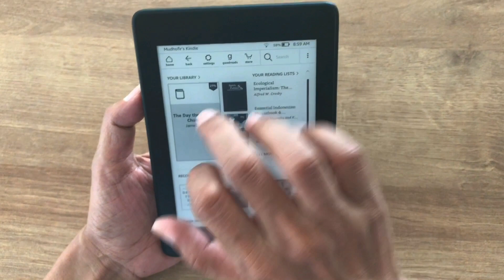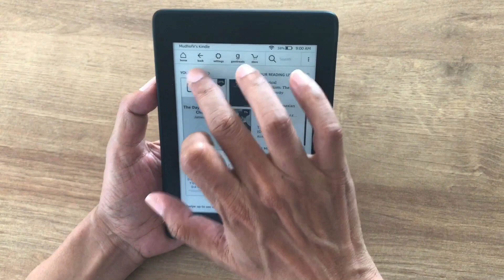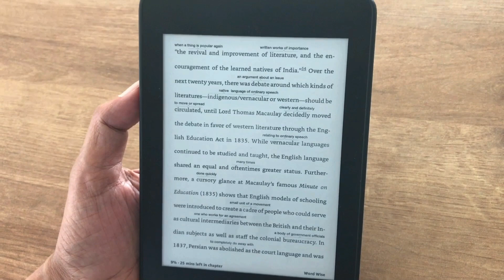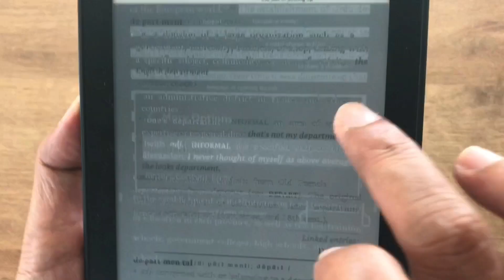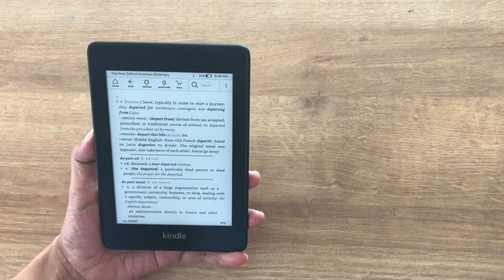Revolusi Membaca Buku Lewat Kindle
Dalam video kali ini saya ingin  berbagi pengalaman membaca banyak buku lewat kindle.  Ini dalam rangka memperingati Hari Buku Nasional 17 Mei. Semoga tradisi membaca terbangun secara berkelanjutan.